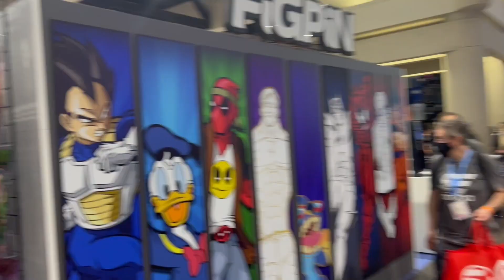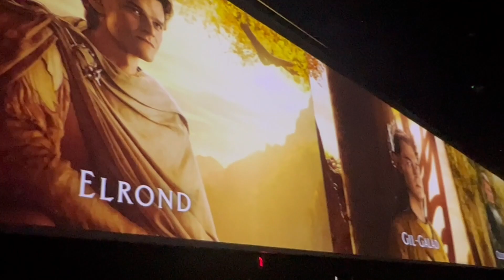I was LADYBUG and SUPERGIRL at COMIC-CON! Part 1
I went to COMIC-CON and cosplayed as LADYBUG and SUPER GIRL on Days 1 and 2! COMIC-CON had SO many exciting things going on including a HAUNTED MAZE!! Was it ACTUALLY haunted?! Come along with me as I show you all the exciting things at COMIC-CON! This is PART 1!

LAURA HALL is the co-creator of BFF Besties with her husband ADAM ILAMI. You also may know her as COSMIC POP from THE SUPER POPS and other roles she played on TOTALLY TV!

BFF BESTIES ➤➤➤➤➤ @BFFBesties
FUNNY COSPLAY REACT VIDEOS ➤➤➤➤➤ @BestiesReacts
ADAM’s Channel ➤➤➤➤➤ @adamirocks

Totally TV | THE SUPER POPS STARLIGHT: GIRLS USE SUPERPOWERS AND POP STARS. (Season 1 Episode 4) Totally TV